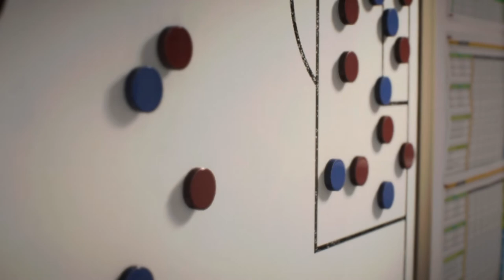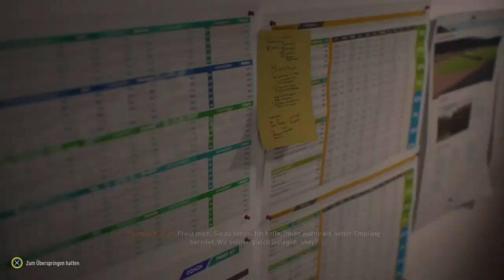Fifa 23 Karriere S01E010 4. Spieltag gegen Ingolstadt